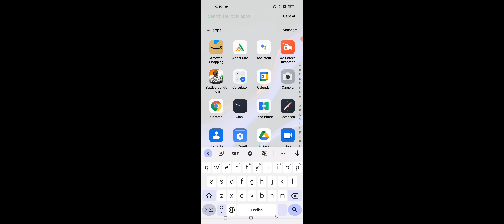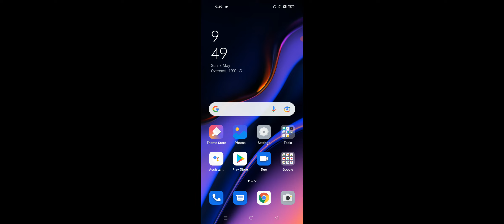Realme GT 2 & GT Neo 3 How To Use And Enable Game Space